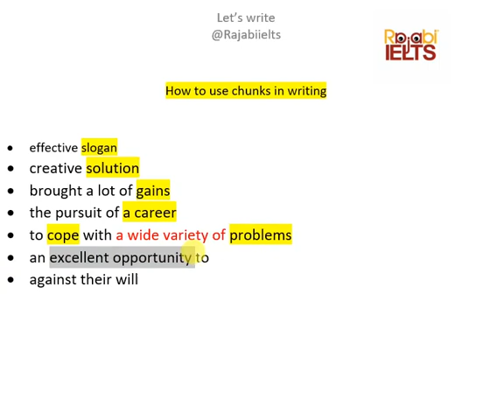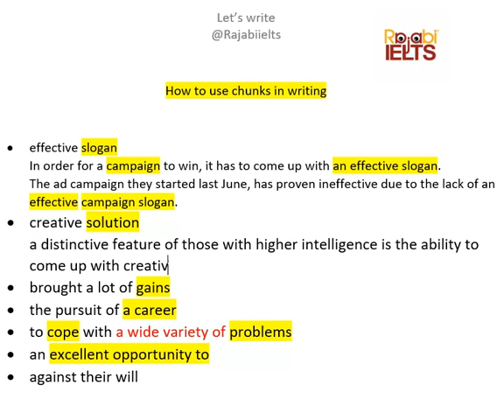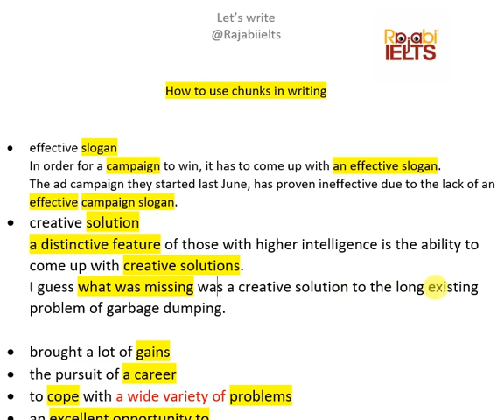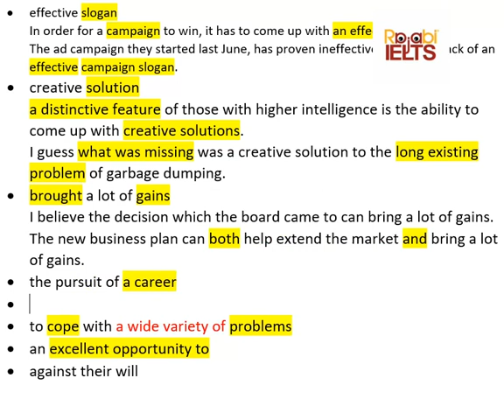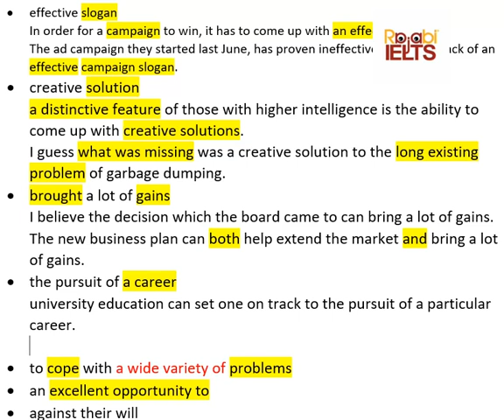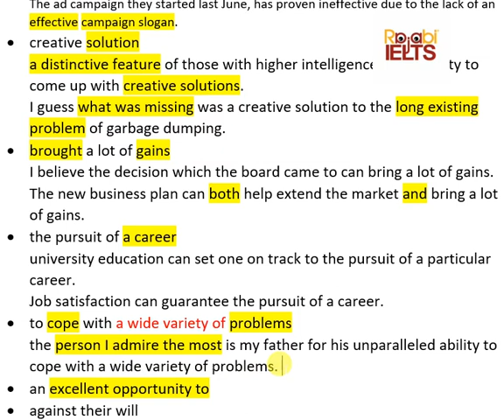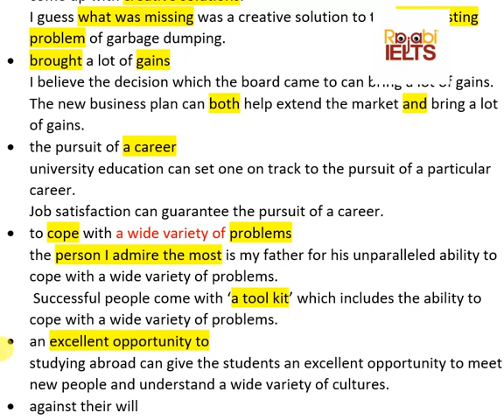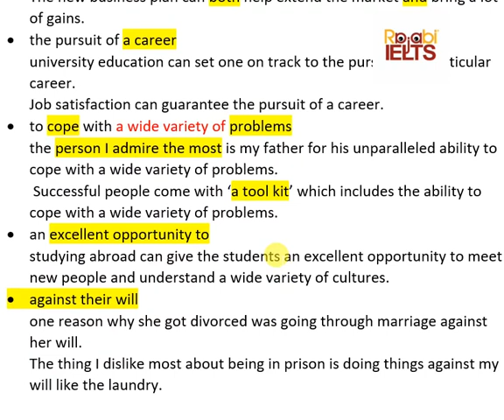how to use chunks in IELTS writing | نحوه استفاده از چانک ها در رایتینگ آیلتس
چانک ها در واقع اصطلاحات زیبایی هستند که در موقع مطالعه مطالب آیلتس به آنها بر میخوریم.  در این ویدییو بهتون یاد میدم چطور بتونید اونها رو در رایتینگ استفاده کنید.